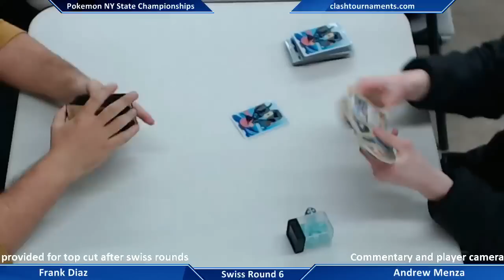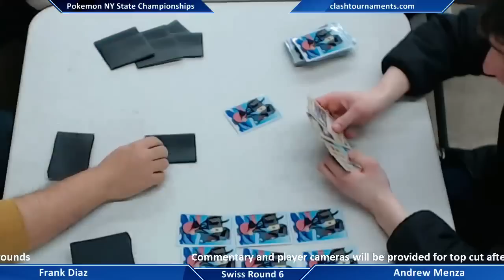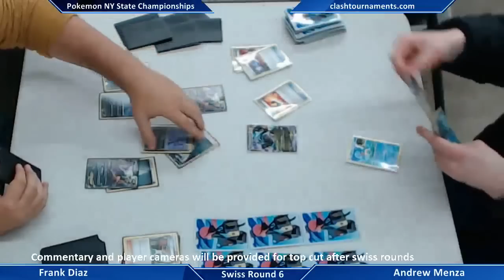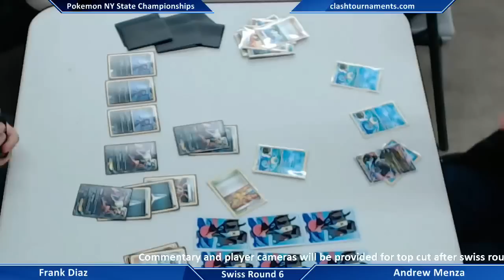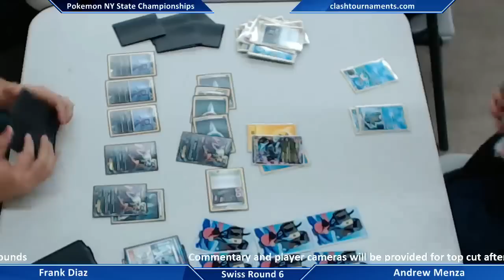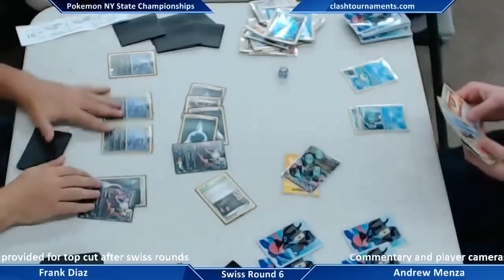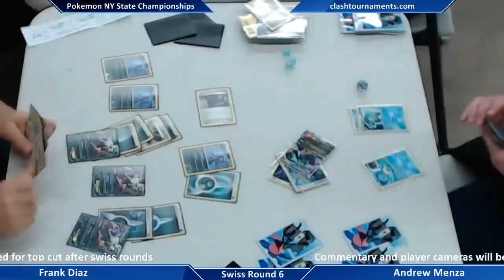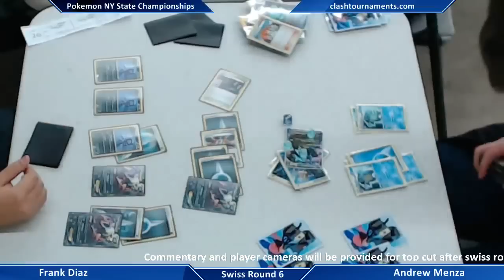Pokemon TCG 2013 NY State Championships - Frank Diaz vs Andrew Menza - Swiss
Pokemon TCG 2013 New York State Championships

March 16th, 2013 in Nanuet, NY